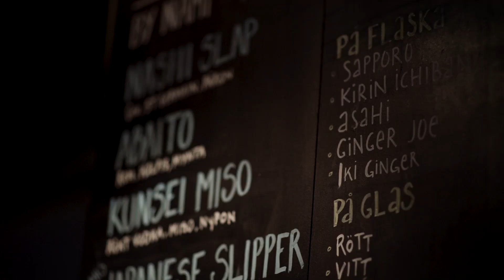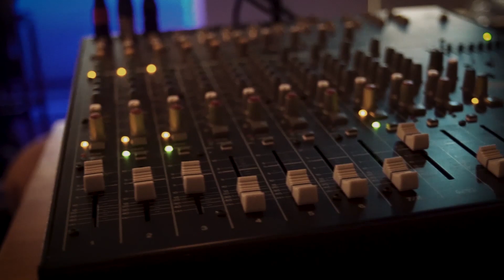Alexander Molotov - Izakaya (Officiell Video)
Alexander Molotov kommer från västkuststaden Varberg och har kickat boombap i gruppen LPA i över tio år. En izakaya är ett typiskt vattenhål i Japan, dit du går efter jobbet för käk och bira. Alexander Molotov gillar käk och bira. I hans låt "Izakaya" tar han med lyssnaren på ett vattenhålsbesök som urartar i ett onyktert och emotionellt tillstånd. Det är mörkt, bastungt och rökigt. Ett ställe där hjärtat är av bambu och huden är av kolstål.

Beatet är producerat av Mellback, musikvideon är gjord av Phil Watt.